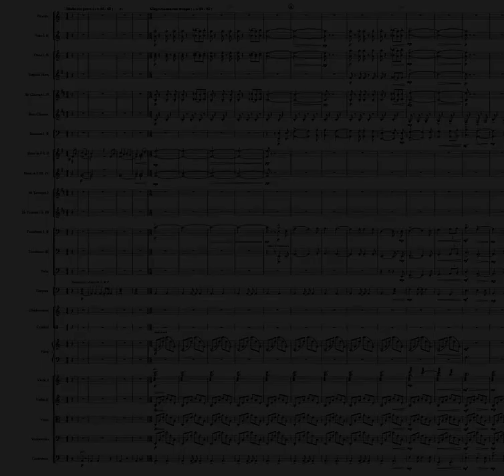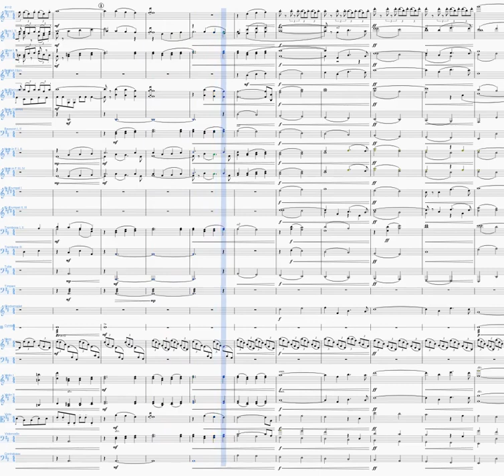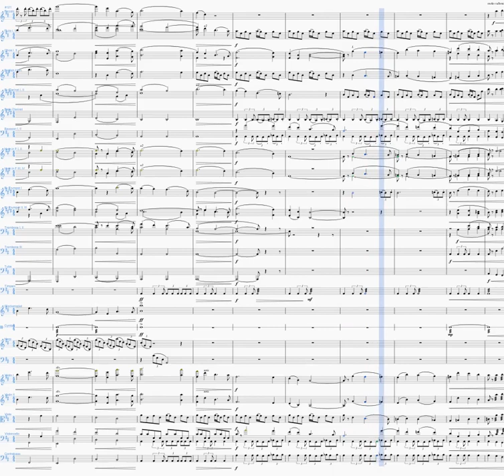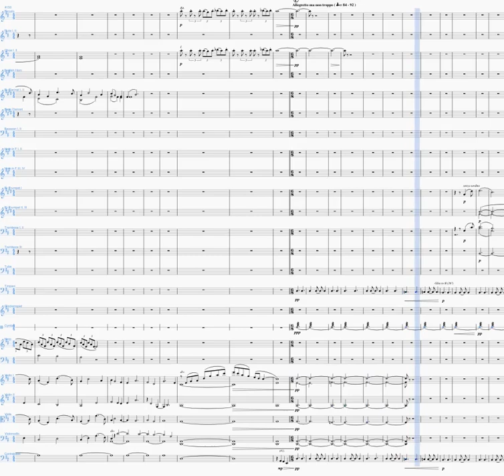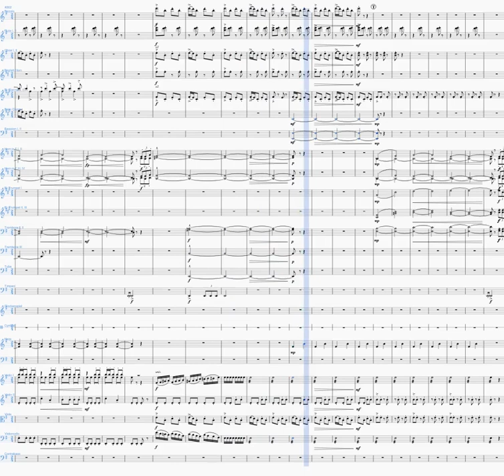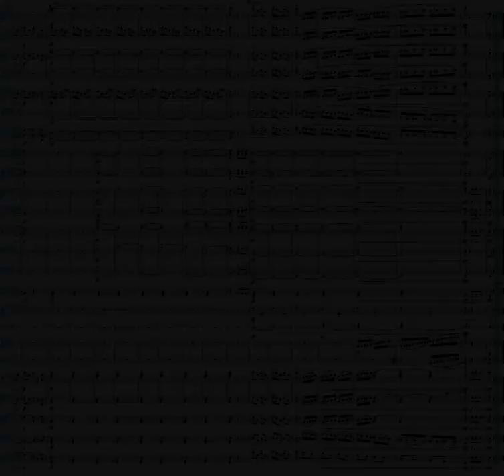Bondari - Symphony No. 2 (Trinity) - Ethos (first movement)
A software mockup of Brian Bondari's second symphony (2019).

Movement one: Ethos
~ A past, remembered: Dedicated to the memory and spirit of Alexander Glazunov (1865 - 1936) ~

Program note:

Written in honor of Trinity University’s 150th anniversary, Symphony No. 2 – Trinity is a musical representation of Aristotle’s Three Artistic Proofs (also known as the Three Modes of Persuasion): Ethos, Pathos, and Logos. Ethos, often translated as “character”, denotes the fundamental values or guiding principles of a person, community, or nation. In rhetoric, a person must establish ethos from the beginning: it is the “why you should listen to what I have to say” in a persuasive argument. Pathos, meaning “suffering” or “experience”, plays the vital role of moving the emotions of the audience. And Logos, a word with deep meaning and connections to Western philosophy, psychology, and religion, is impossible to translate in a single word. It is the potential made actual. It is that spirit which creates order where only chaos existed previously. It is also the root word for “logic”, which is critical in persuasion to convince the audience why your argument is correct.

Musically, the first movement (Ethos) is a long look at the past, or that which has already been established. Its form is tripartite: fast outer sections contain a slow, lyrical middle. Pathos, the second movement, is a clear-eyed look at the present, having been written in memory of an old friend who died from cancer at age 38. Its form is also tripartite: slow, faster, and then slow again. Logos, the final movement, is an optimistic look to the future. Its form is more complex, weaving together its prominent fanfare theme in counterpoint with two previous themes from the first movement. At a climactic moment, all three themes are stated in canon, augmentation, and fugue with themselves. Ironically, this moment is the most orderly, yet sounds the most chaotic.

Composition – indeed, all forms of creation – are Logos. Where Nothing existed previously, there is now Something. Where there was only Potential, there is now Actual. All it takes is one spark of vision to displace the chaos and create order, whether it’s in writing a symphony, planting a garden, founding a university, or purposefully taking one small step to improve our lives. We all have within us the potential to create, to envision a better future for ourselves and others, and then make it so. Here’s to the next 150 years.